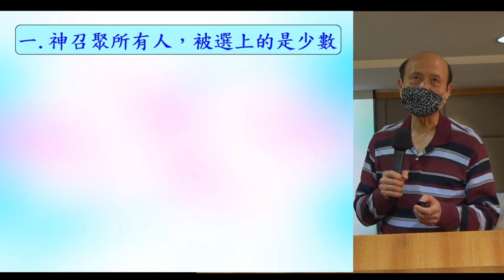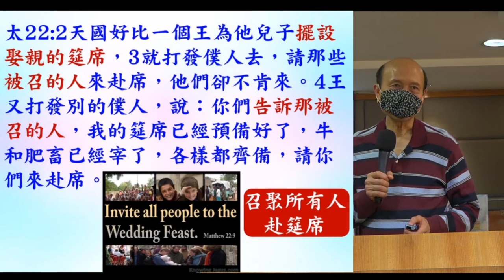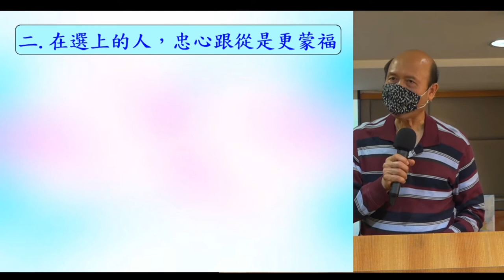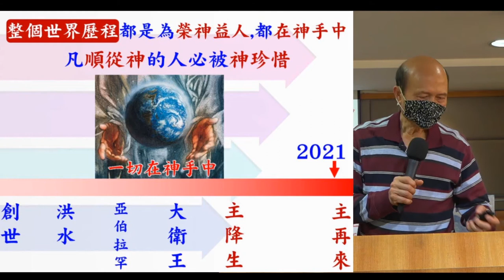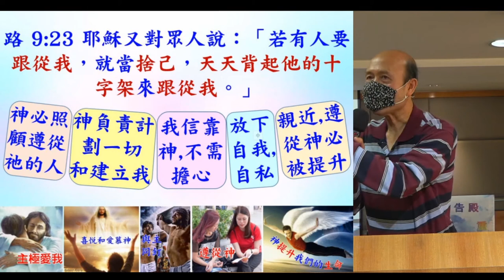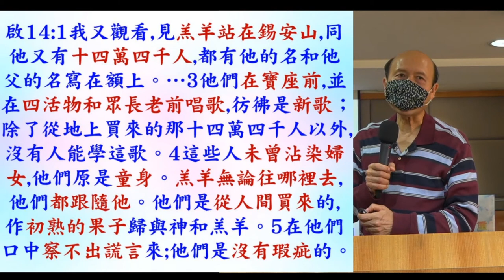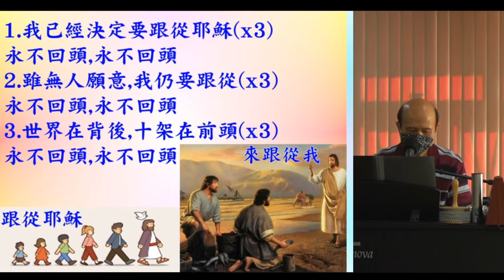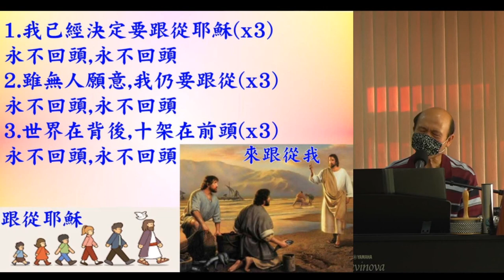蒙召與跟從 - 3.2021 - Pastor Yip